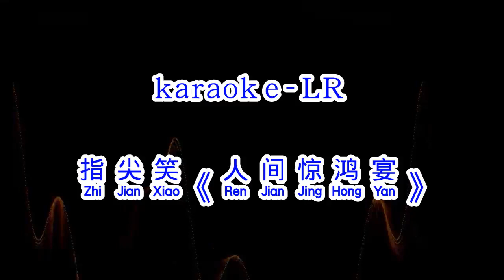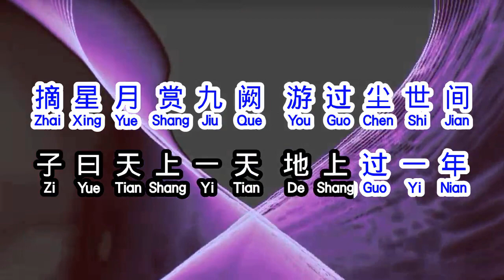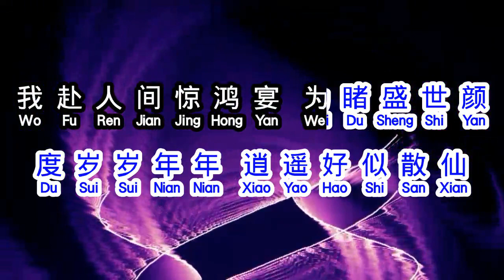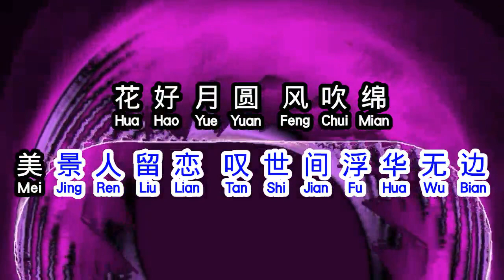指尖笑 《 人间惊鸿宴 》 ren jian jing hong yan